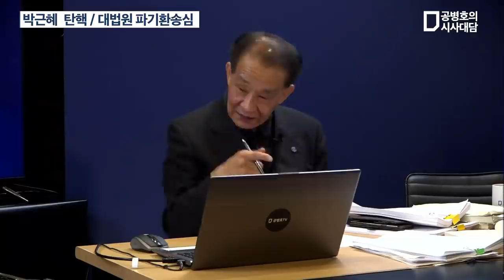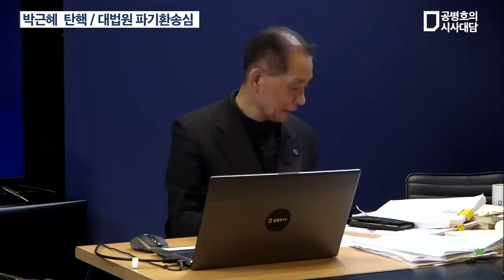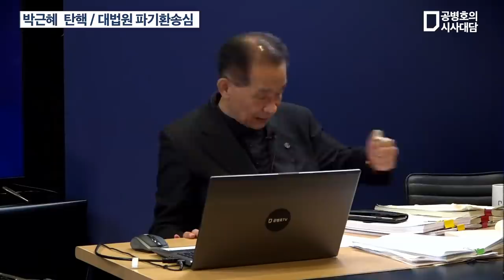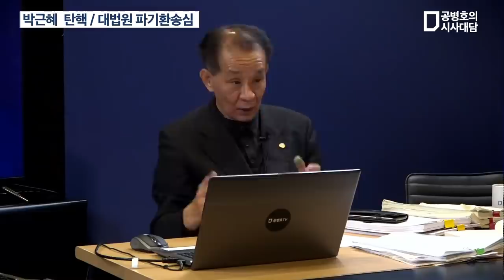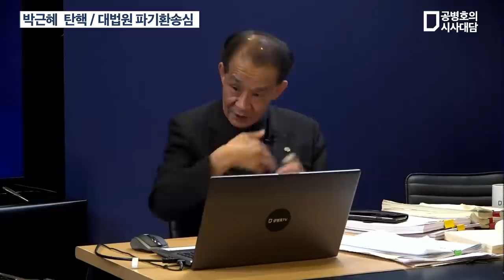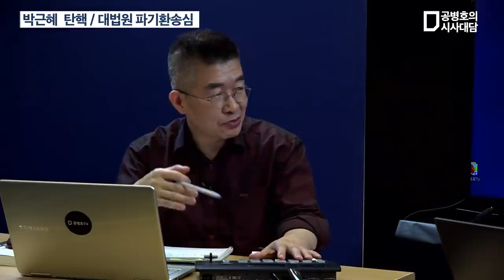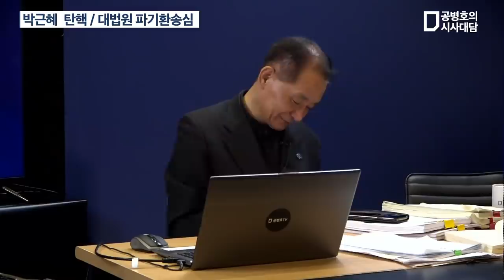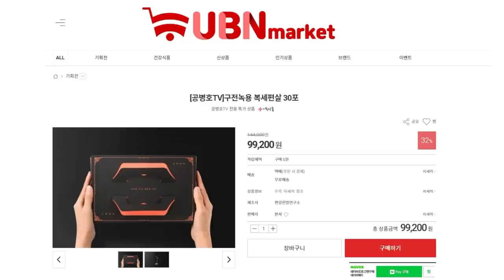박근혜 탄핵 / 대법원 파기환송심 / 우종창 (거짓의 산 저자) 기자 (1/4) [공병호TV]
Bitcoin : 3MTW849AkP2ftLeSK2teZHMmzLu7Z83s9U